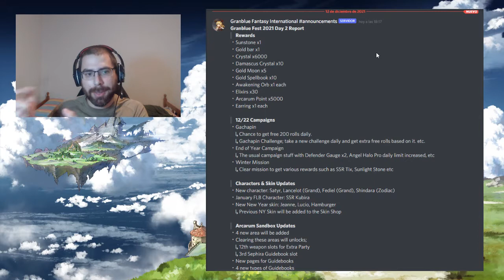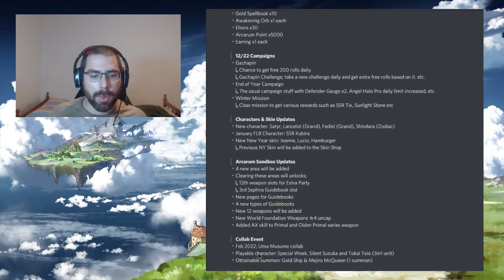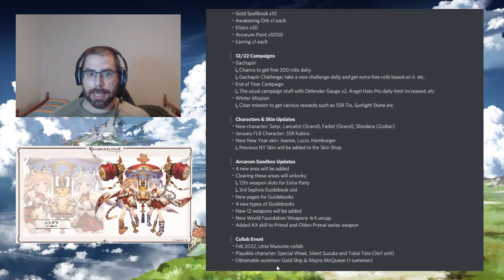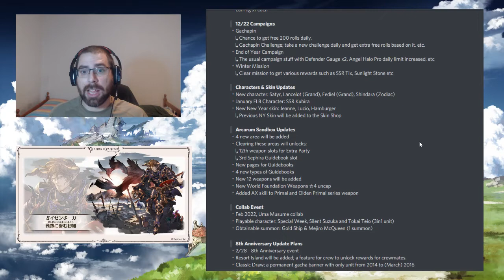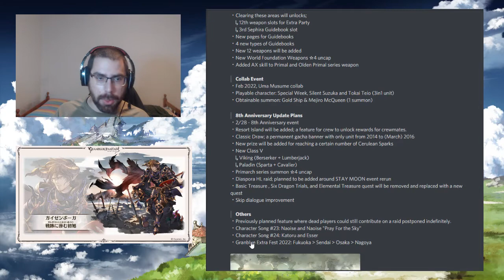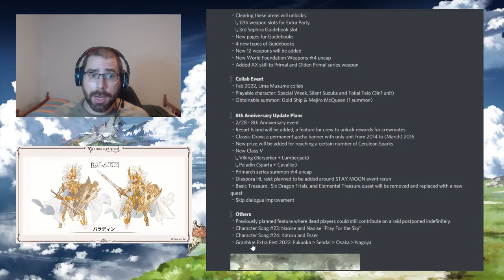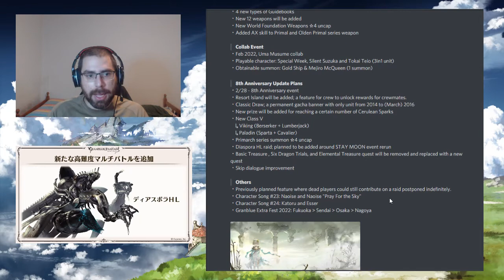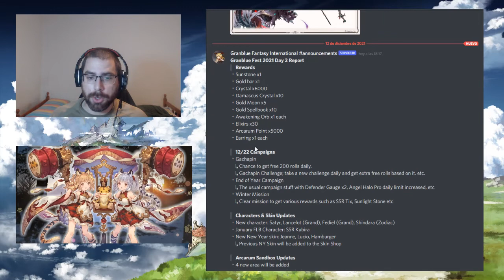Granblue Fes 2021 Día 2 | GranblueFantasy en Español